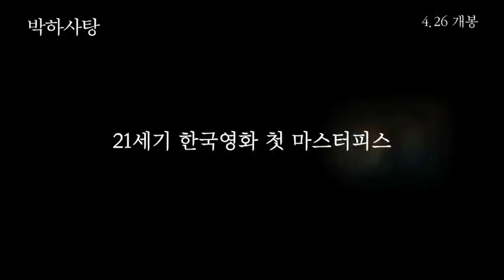Peppermint Candy 1999 Explained in Hindi South Korean Korean Movie Explained in Hindi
movies explained
movie explained
hollywood movie in hindi explained
endingexplainhindi
Ending Explained In Hindi
Explained